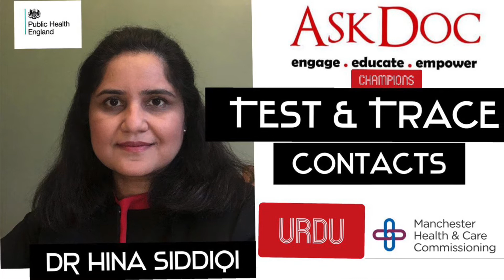PHE & MHCC Covid-19 Test & Trace: Contacts (Urdu)